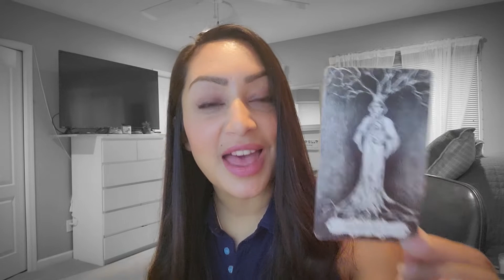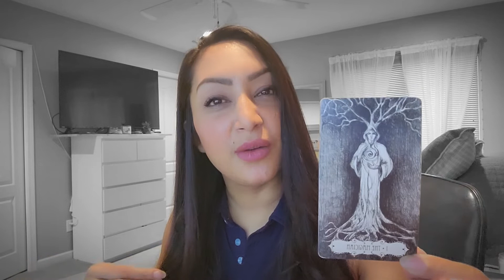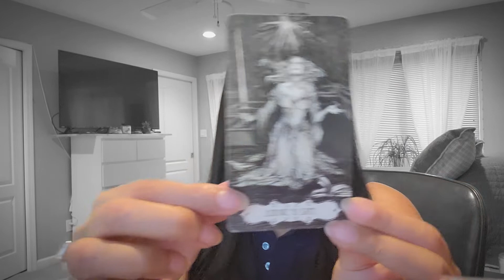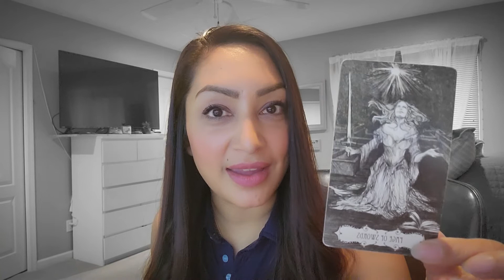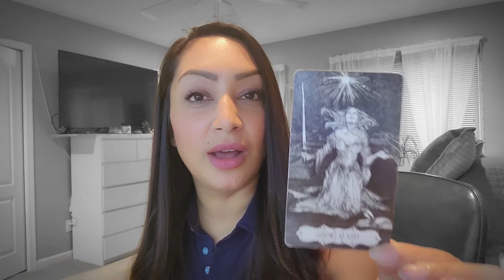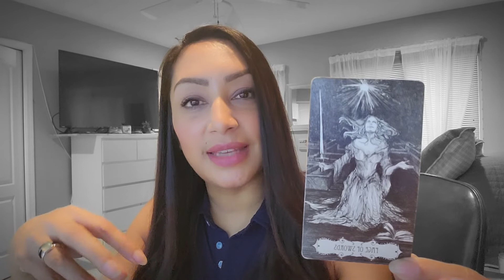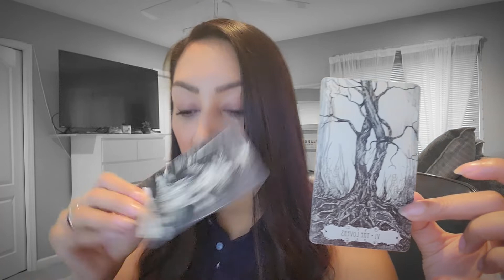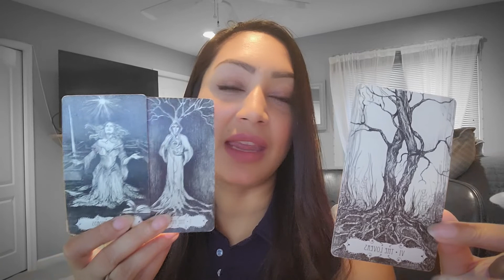ALL SIGNS TAROT - Daily Energy Check In - ALL SIGNS October 2022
Here's What You Need To Know Today | October 31 | Timeless Tarot Reading For ALL SIGNS🕊️🕊️mondaymotivation

Hello my beautiful friends! Whenever you’re confused about a situation and you’re looking for answers, it’s always a good option to ask the your Spirit Guides for guidance through Tarot! Whether you steadfastly believe these cards can tell you your future or you simply love the ritual of it all, your Tarot horoscope for the week will give you the guidance you’ve been needing.

This is a quick, under 10 minutes Timeless Tarot Reading and the date is only meant for upload purposes. If you're seeing this reading on a different date than mentioned in the title, that's totally okay as this message was MEANT FOR YOU to see it one any given day.

✔️*I OFFER PERSONAL READINGS (LIMITED): $100 for a 45 min reading. You may ask up to 3 questions and you will have your reading within 48 hours from payment & questions being received. Your reading will be pre-recorded and sent you via email.

Tarot Deck Used in Today's Reading:
Oracle Of Mystical Moments

My Other Favorite Decks I own and use on my Channel:
Tarot of The Abyss
Angels and Ancestors Oracle Cards
The Wisdom of Tao Oracle Cards
Tea Leaf Fortune Cards
Angel Wisdom Tarot
Modern Spellcaster's Tarot
Tarot of the Hidden Realm
Tarot of Mystical Moments